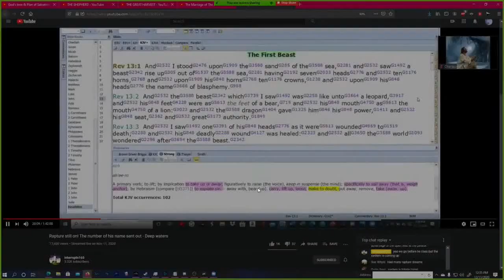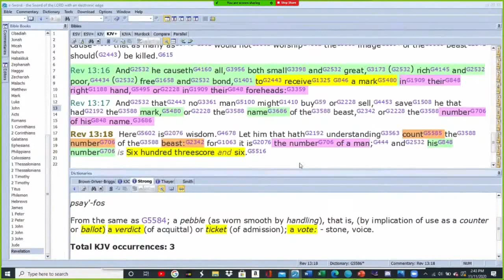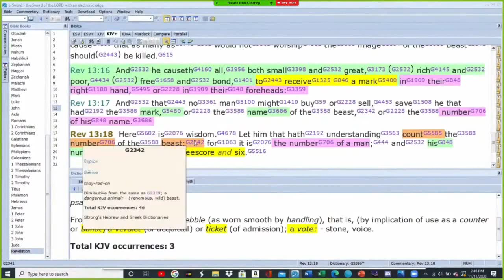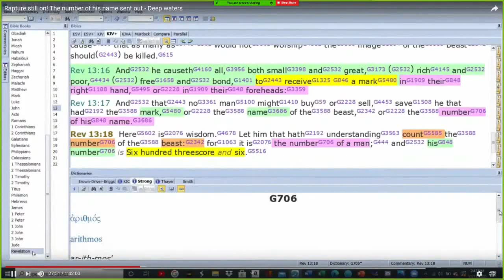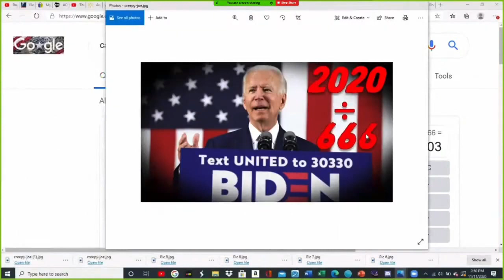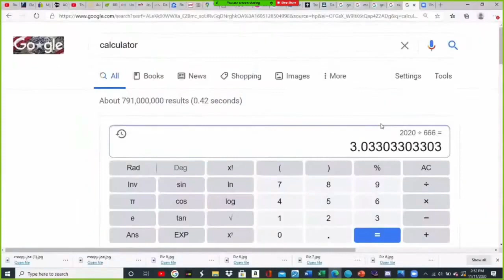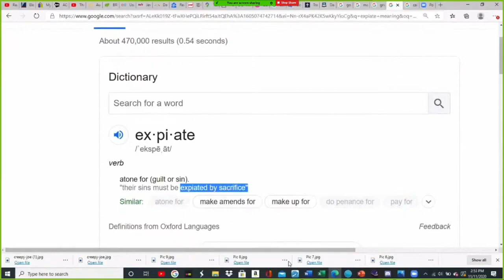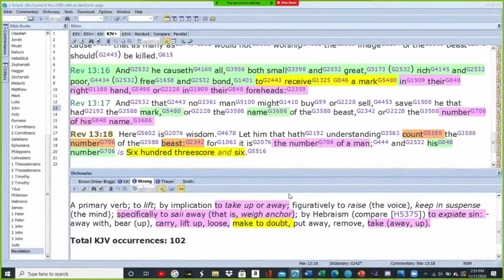Rapture - Revelation 13:16-18 and the battle for the soul